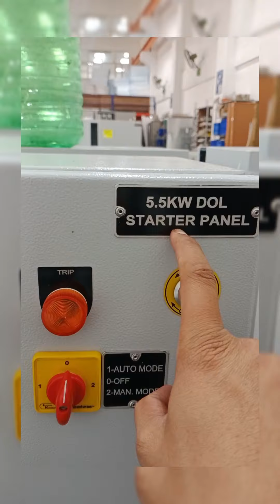5.5KW DOL STARTER|| क्या होता है? Full practical video हिन्दी में कृपया पूरा वीडियो देखें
5.5KW DOL STARTER|| क्या होता है? Full practical video हिन्दी में कृपया पूरा वीडियो देखें